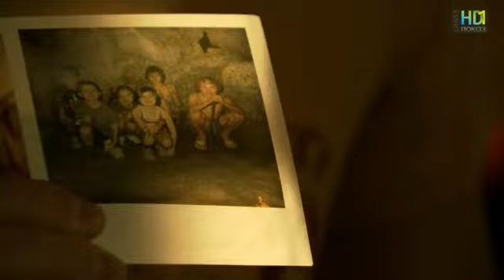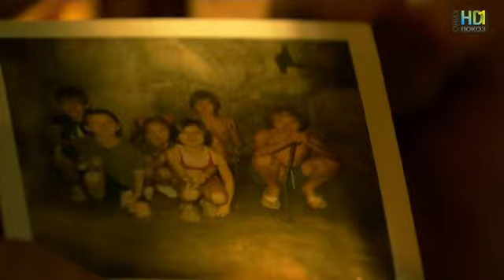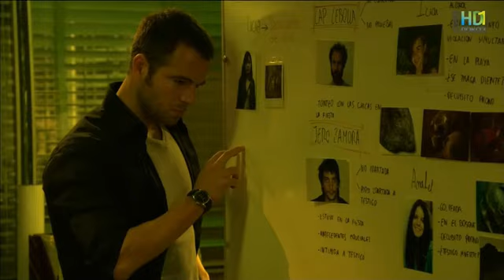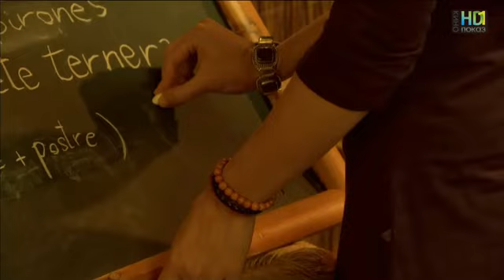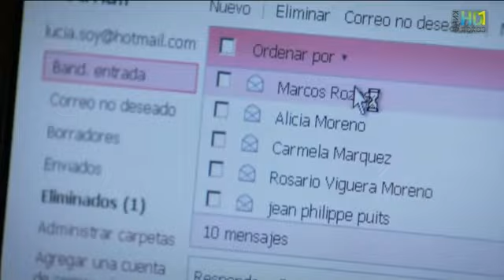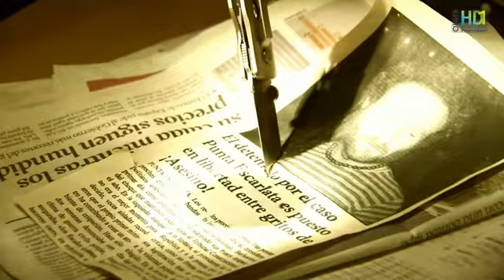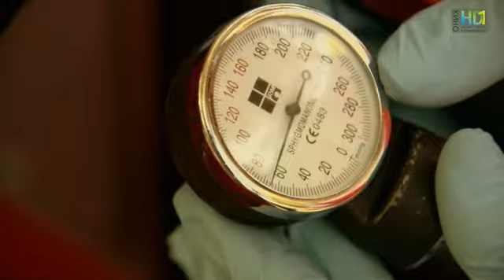Шикарный Мистический Сериал! 3-5 серии. Испанские сериалы на русском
Бесследное исчезновение двух подростков потрясло жителей маленького прибрежного городка Алый Мыс. Их тела были обнаружены при мистических обстоятельствах спустя 8 лет.  За дело берутся детективы. По мере продвижения расследования им предстоит узнать множество страшных тайн этого спокойного, на первый взгляд, места.